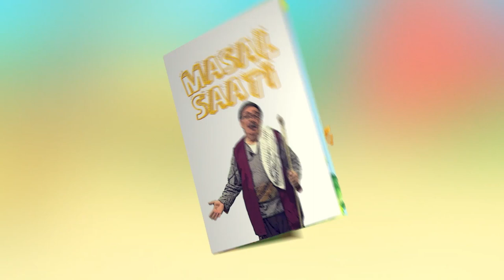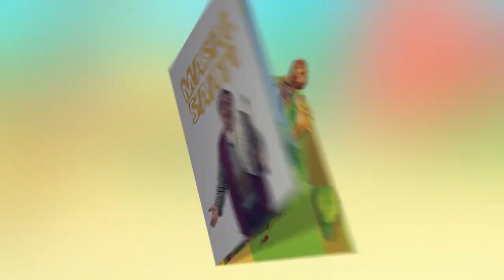Masal Saati (1)